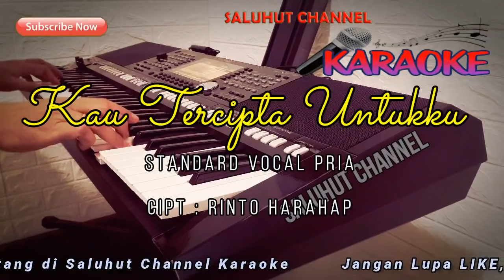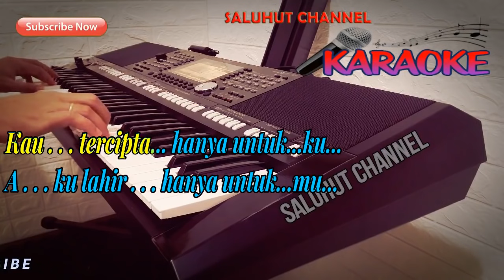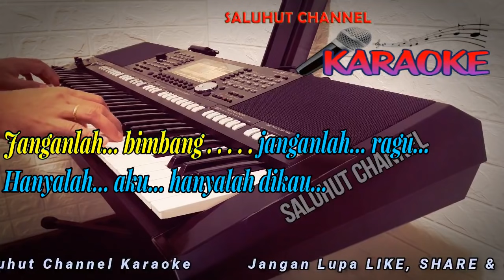KAU TERCIPTA UNTUKKU ll KARAOKE NOSTALGIA ll BETHARIA SONATA ll NADA PRIA F=DO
Lirik :

Teganya hatimu padaku sayang...
Kau pergi tinggalkan diriku sendiri
Aku tahu engkaupun tahu
Badaipun tak mungkin
Memisahkan kita
Apakah salahku padamu sayang...

Kau diam kau marah
Kau benci padaku
Semua tahu burungpun tahu
Hatiku hanyalah
Milikmu seorang
Kau tercipta hanya untukku

Aku lahir hanya untukmu
Janganlah bimbang janganlah ragu
Hanyalah aku hanyalah dikau
Tak pernah kubenci padamu sayang
Hatiku jiwaku cintaku untukmu
Badaipun tak mungkin
Memisahkan kita